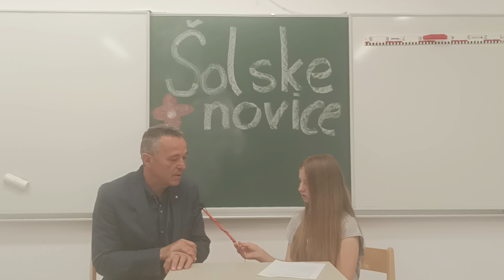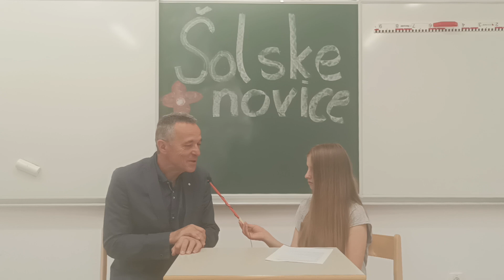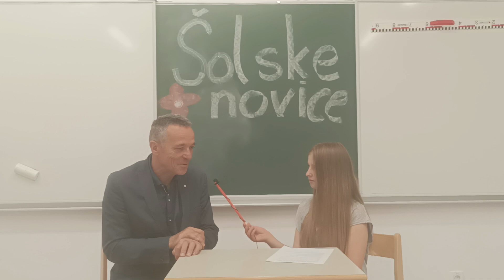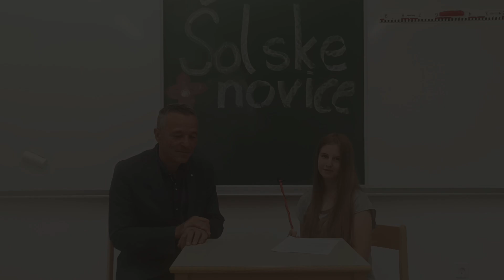Ravnatelj posebna oddaja